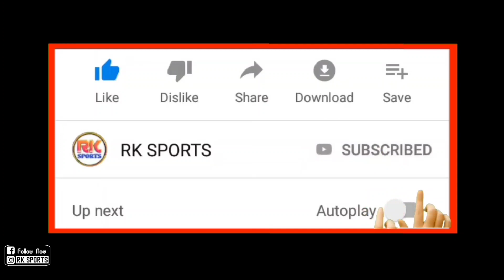Fiji জাতীয় দলের ম্যাচ খেলার জন্য দেশে ফিরে যাবেন Roy Krishna | এই তারিখে দল ছেড়ে চলে যাবেন তিনি😓